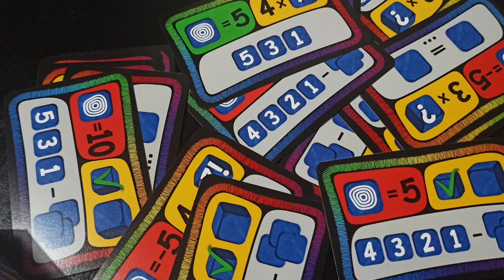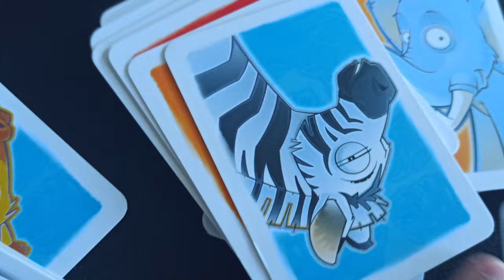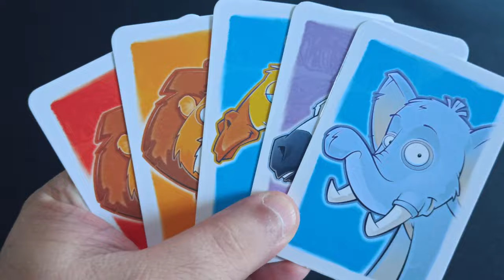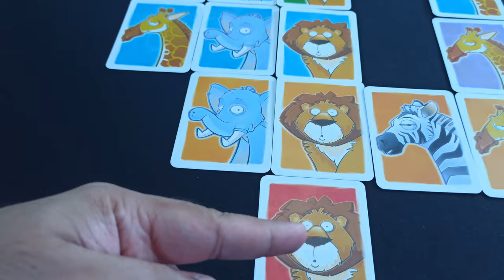3 jogos que joguei com novos jogadores - Dica dos Edus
A gente sempre busca encontrar jogos novos e ainda mais jogadores novos pra jogar coma  gente. Neste vídeo de hoje, Edu Reis relata 3 jogos que funcionaram super bem como novos jogadores.